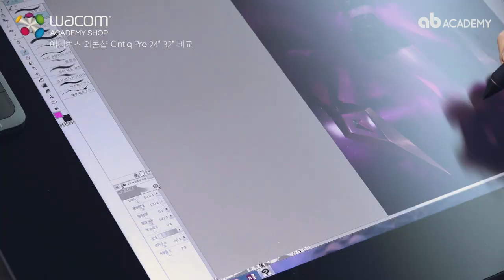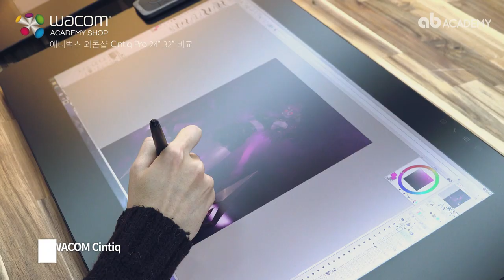와콤 액정타블렛 신티크 프로 24" 32" 전격비교!! Cintiq pro 24" 32"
애니벅스 와콤 아카데미샵에서
와콤 신티크 프로 24와 32를 전격비교하였습니다.

나에게 맞는 신티크 선택에 도움이 되길 바랍니다!

[와콤 아카데미샵]
와콤샵은 서울경기 수도권을 중심으로 운영되고 있습니다.
- 위치 : 서울강남/강북, 경기 성남 분당/태평/안산/안양/용인

와콤 전제품을 체험할 수 있으며 가장 저렴한 가격으로 바로 구매가 가능합니다.
ab애니벅스 학생에게는 더욱 특별한 혜택 제공!!

와콤방문체험 및 제품구매를 원하시는 분들은
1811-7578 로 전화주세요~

또는 카톡으로 바로 1:1 채팅 가능!